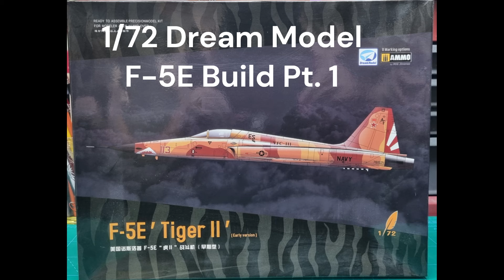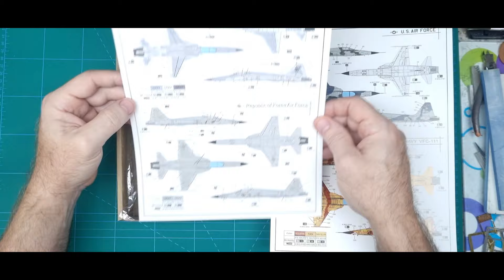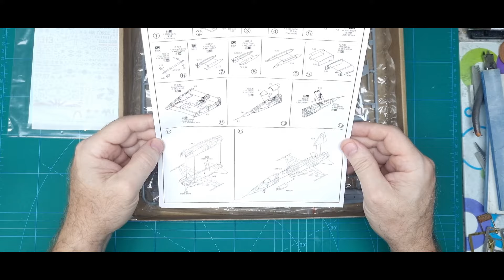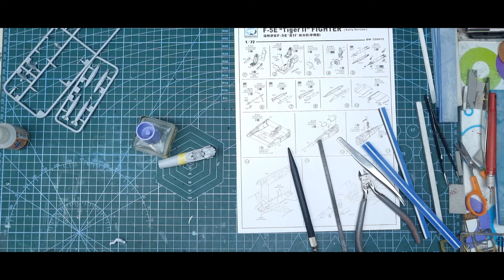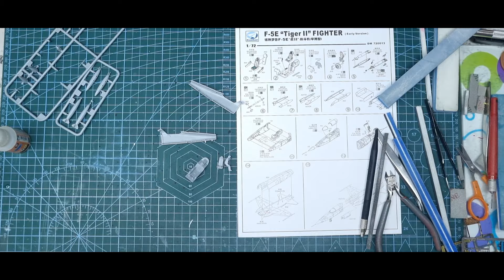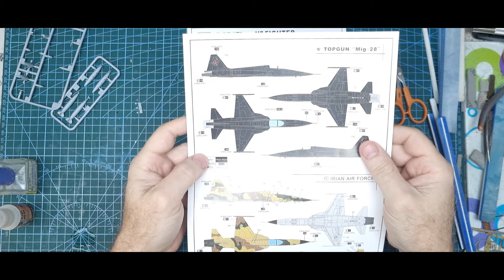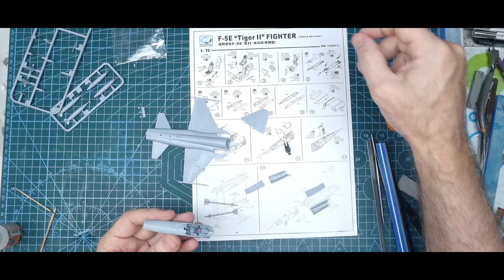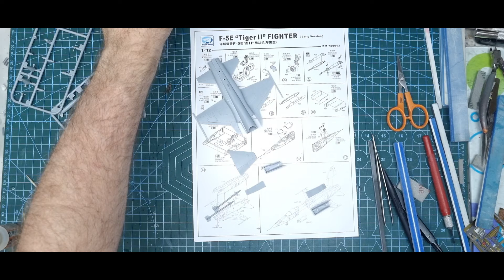1/72 Dream Model F-5E Build Pt. 1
Doing a quick fun build, the F-5E, it will be done "in flight"